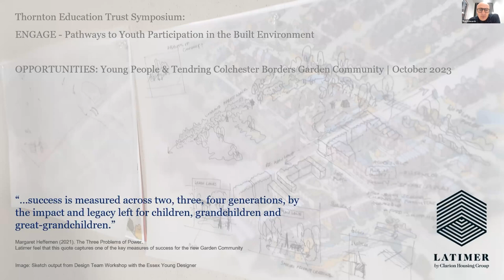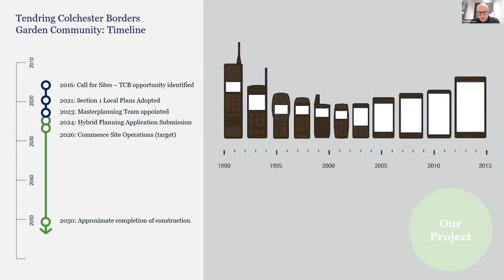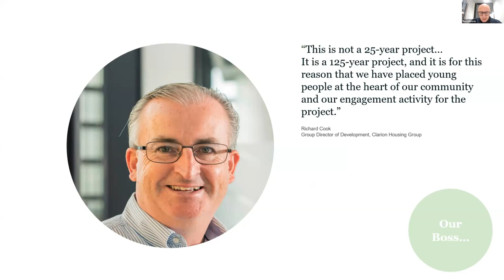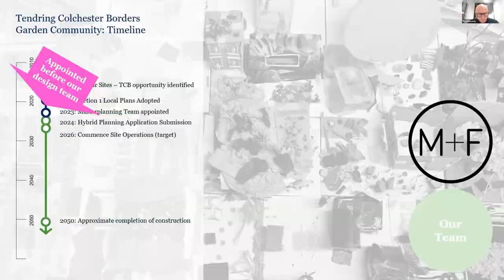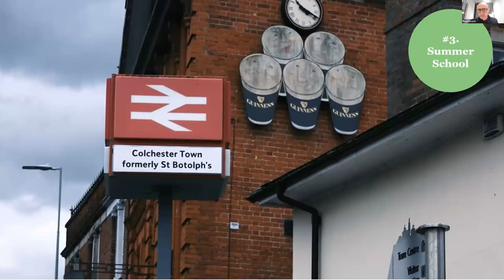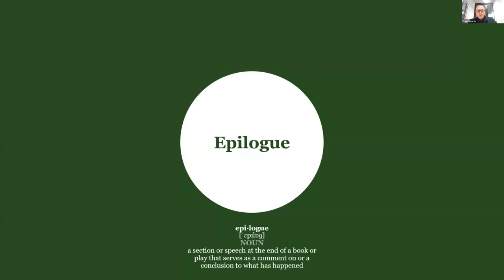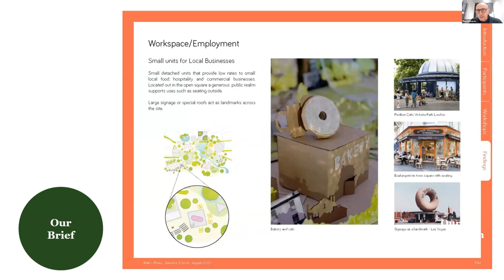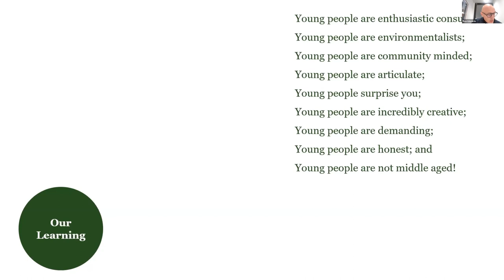Russ Edwards, Project Director at Latimer by Clarion Housing Group Session 02